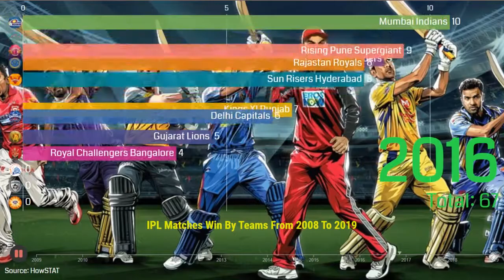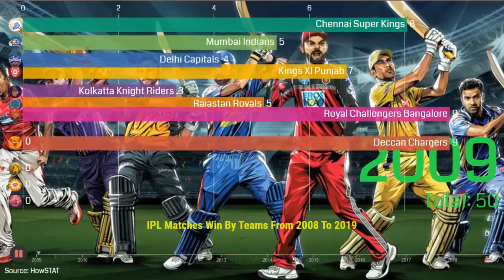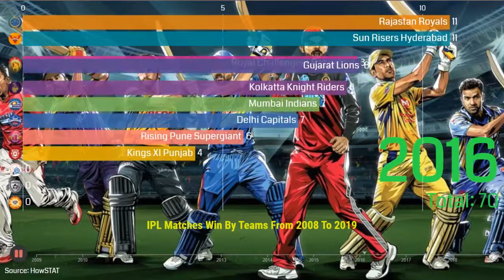IPL Total Matches Win By Teams 2008 to 2019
IPL matches win by Teams from 2008 to 2019.